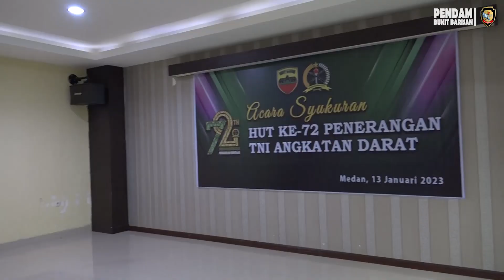Pendam I/BB Menggelar Syukuran Dalam Rangka HUT Penerangan TNI Angkatan Darat yang Ke-72 Tahun